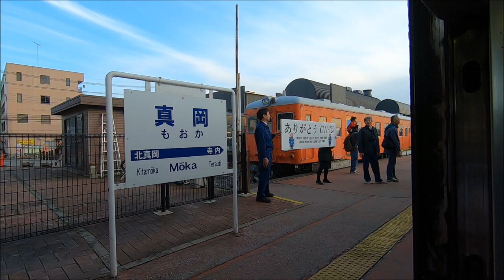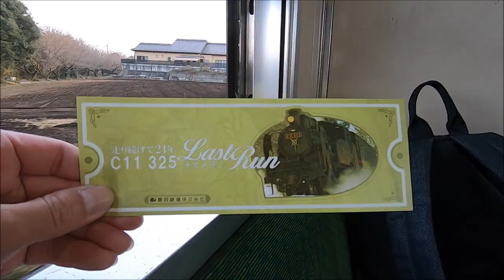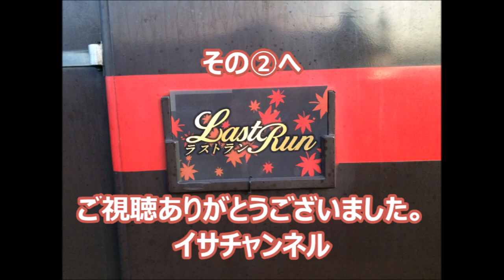真岡鐵道 C11 325号 ラストラン！ 下館駅まで乗ってみた！その①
真岡鐵道のC11 325号のラストラン。
下館駅まで乗ってみました。
感動しました。
c11、ありがとう、そしてお疲れ様！。
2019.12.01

goproで撮影 風景

イサチャンネル